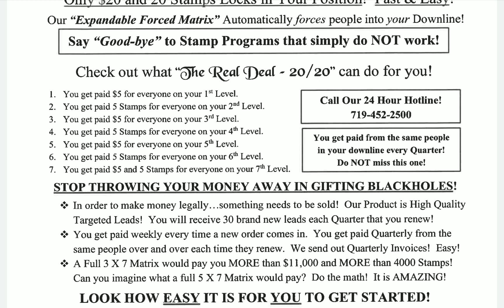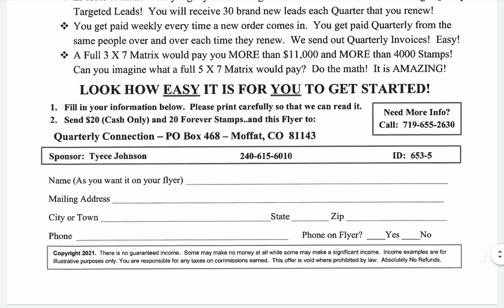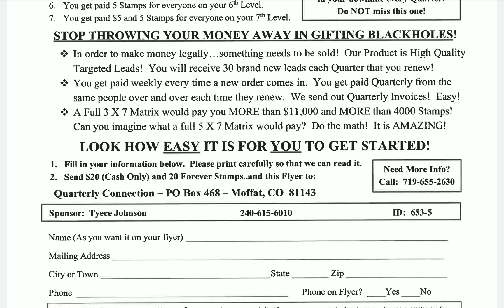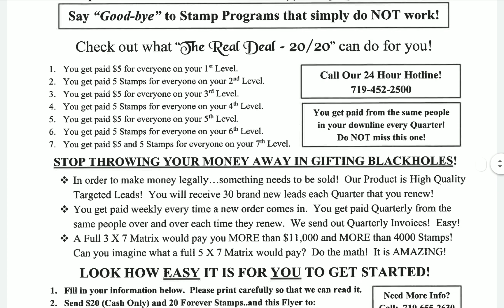THE REAL DEAL 20/20 REVIEW AND UPDATE HAVE🤑CASH PLUS STAMPS INSIDE MAILBOX 📬 WEEKLY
This video is about amazing  flyer opportunity called,The Real Deal 20/20. Great for anyone new to direct mail.

 You are able to receive cash and stamps inside your Mailbox 📬 Direct Mail is booming and now is the time to position yourself and join our team.

💥THE REAL DEAL 20/20💥

💥WEEKLY CONFERENCE CALLS EVERY WEDNESDAY 👇

Time 7PM Mountain Time

If Not on Mountain Time Zone Below are Others

Time 9PM Eastern Time
Time 8PM Central Time
Time 6PM Pacific Time

Access Code
183183

💥October Team Bonus💥
  For The Real Deal 20/20

The Next Five People to Join
will receive👎

30-Leads
One Book of (20)Forever Stamps Plus Discount Lead Stamps resources plus more inside a package that will be mailed to your directly from myself.

Join America's #1 Affordable Postage and Profit System!

ONLY $20 AND 20 STAMPS LOCKS IN YOUR POSITION!
FAST & EASY!

Our "Expandable Forced Matrix" Automatically Forces People into your Downline!

Say "Goodbye " to Stamp Programs that Simply do not Work!

Check Out What " The Real Deal"- 20/20" Can do for you!

1. You Get Paid $5 for everyone on your 1st Level.
2. You Get Paid 5 Stamps for everyone on your 2nd Level.
3. You Get Paid $5 for everyone on your 3rd Level.
4. You Get Paid 5 Stamps for everyone on your 4th Level.
5. You Get Paid $5 for everyone on your 5th Level.
6.You Get Paid 5 Stamps for everyone on your 6th Level.
7. You Get Paid $5 and 5 Stamps for everyone on your 7th Level.

👉Call Our 24 Hour Hotline!

You Get Paid from the same people in your Downline every Quarter! DO NOT MISS THIS ONE!

STOP THROWING YOUR MONEY AWAY IN GIFTING BLACKHOLES!

In order to make money legally...something needs to be sold! Our Product is High Quality Targeted Leads ! You will Receive 30 Brand New Leads each Quarter that you Renew!

You get paid weekly everytime a new order comes in. You Get Paid Quarterly from the same people over and over each time they Renew!

We send out Quarterly Invoices! Easy! A Full 3x7 Matrix would pay you MORE than 11,000 and MORE than 4000 Stamps! Can you imagine what a full 5x7 Matrix would pay? Do the math ! It is AMAZING!

👉LOOK HOW EASY IT IS TO GET STARTED!

1. FILL IN YOUR INFORMATION BELOW. PLEASE PRINT CAREFULLY SO THAT WE CAN READ IT.
2. SEND $20 (CASH ONLY) AND 20 FOREVER STAMPS..AND THIS FLYER TO:

MOFFAT,CO 81143

ID# 653-5

💥Quick Fire💥

This is another Opportunity under the same Umbrella Where you will Receive